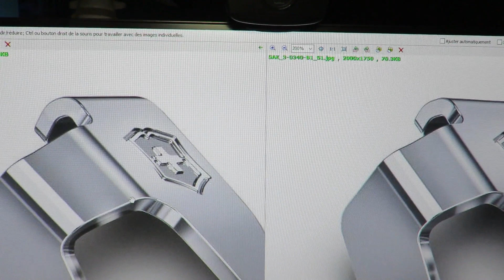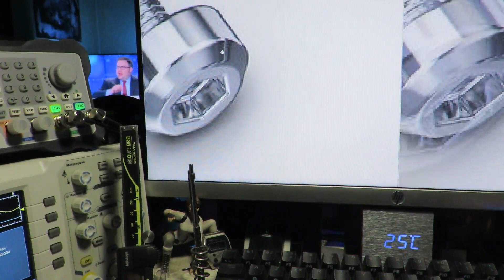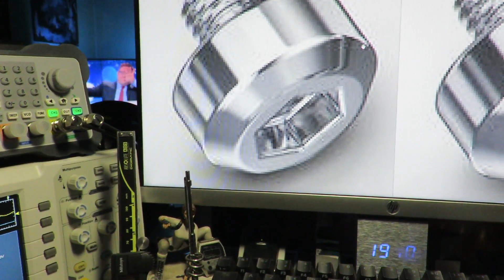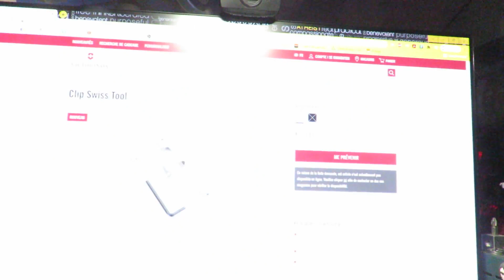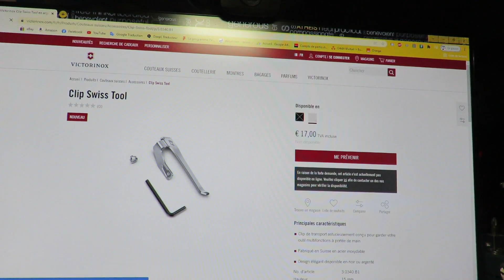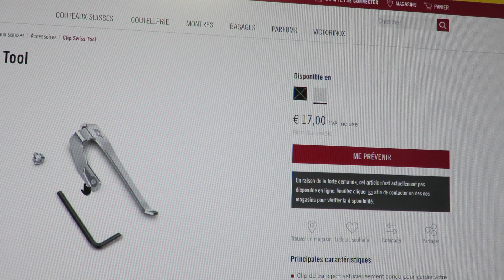VICTORINOX 2022 :four removable models of Pocket Clip!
- Swiss Tool Spirit black (= BS): 3.0240.3B1
- Swiss Tool Spirit steel: 3.0240.B1
- Swiss Tool black (= BS): 3.0340.3B1
- Swiss Tool steel: 3.0340.B1
Single price: €18.
It is therefore possible to equip a Swiss Tool with two pocket clips (by canceling the corkscrew function)!